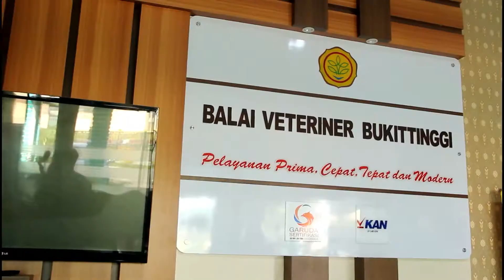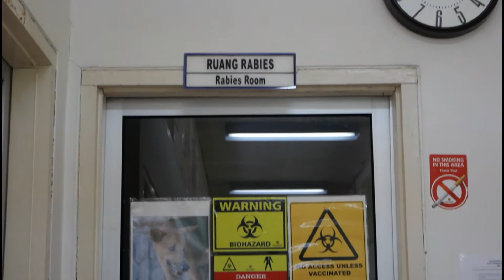Hari Rabies se Dunia 2 (Cover by Balai Veteriner Bukittinggi) 2021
DAlam Rangka memeriahkan Hari Rabies se Dunia, 28 September 2021